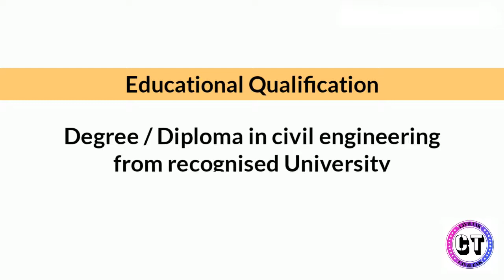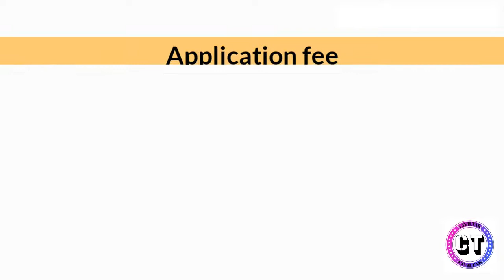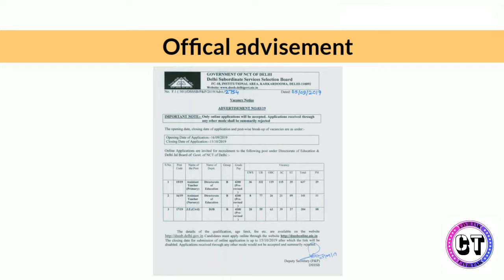DSSSB RECRUITMENT |FOR BE/BTECH | DIPLOMA | FRESHERS CIVIL ENGINEERS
Hello guys here i bring for you job vacancy information for civil engineers and lectures on civil engineering so please subscribe to my channel and share with your friend who need job and like the video